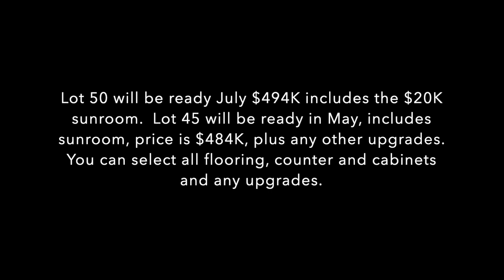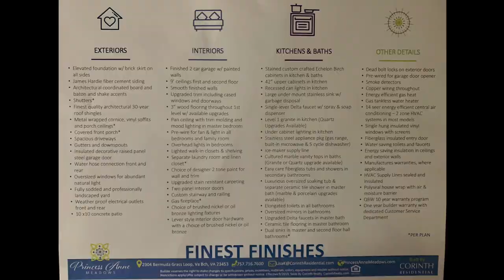Princess Anne Meadows - Jasmine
New construction- Princess Anne Meadows - Jasmine